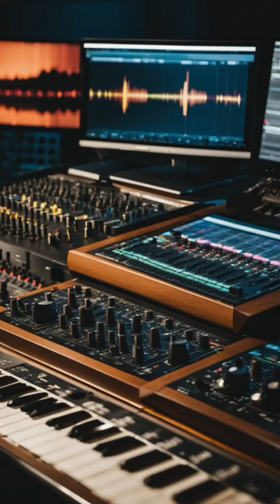Discover the Perfect Song: Honest Review and Downloading to Spotify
Join me as I give an honest review of a beautifully made song that deserves a spot on your playlist. From production to engineering, writing, and performance, this song has it all.